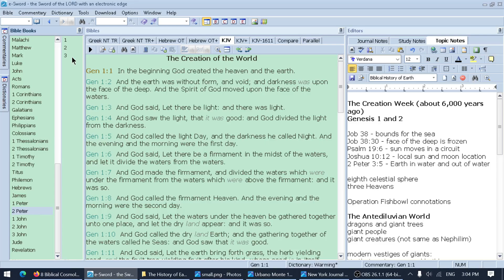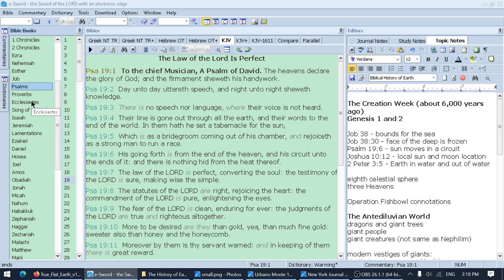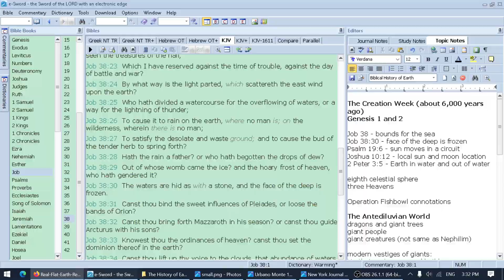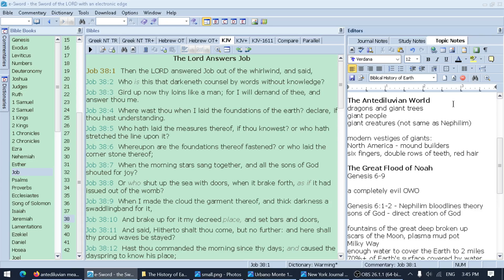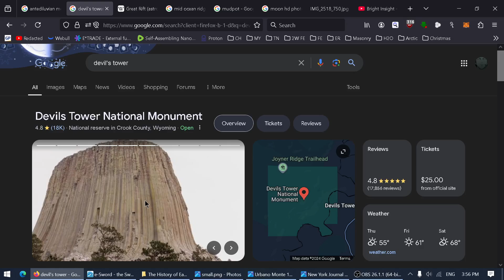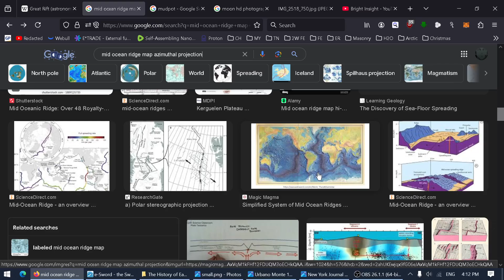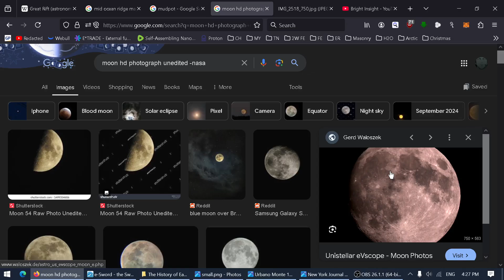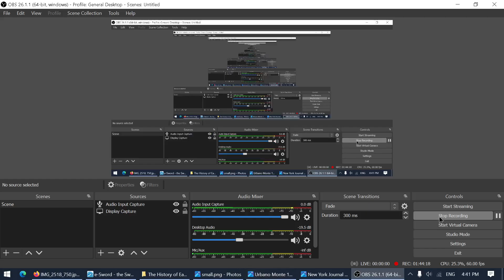The History of Earth As I See It - A Bible Based Broad View